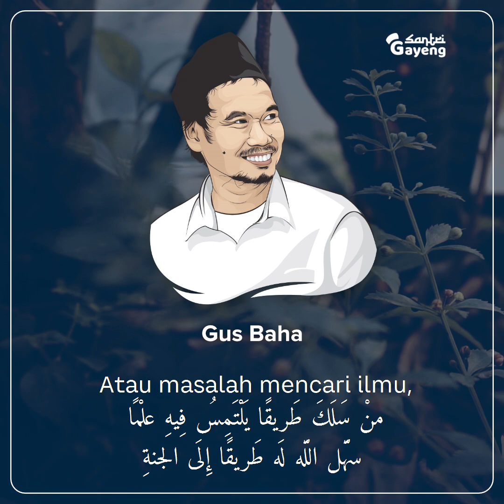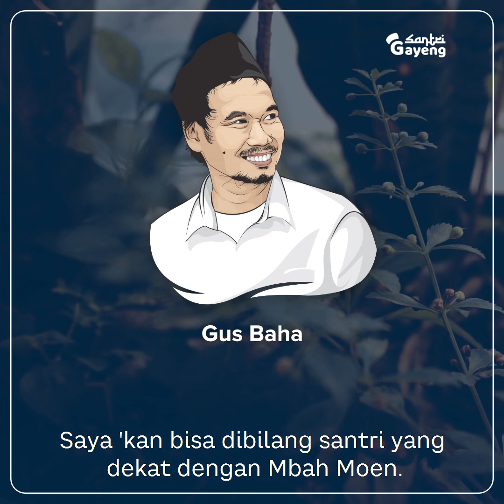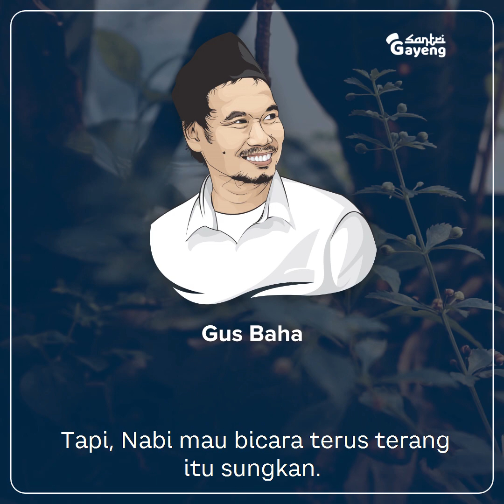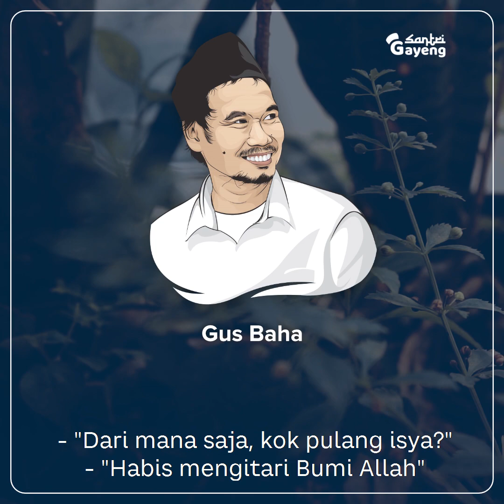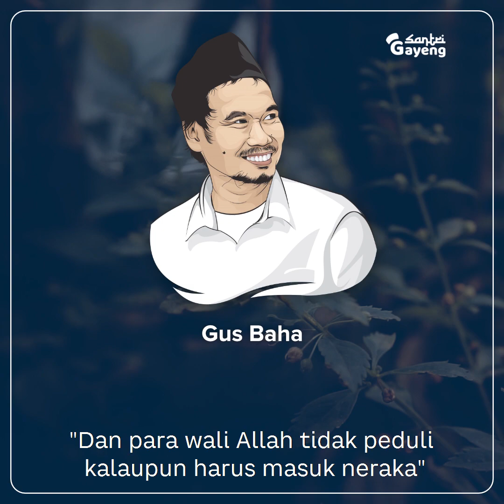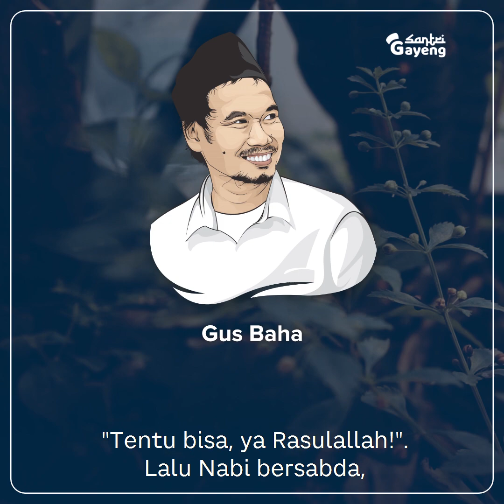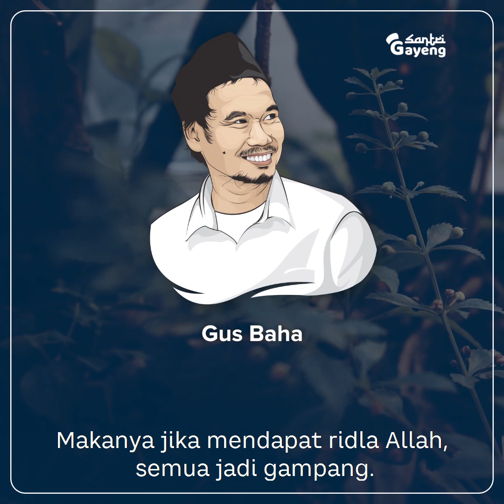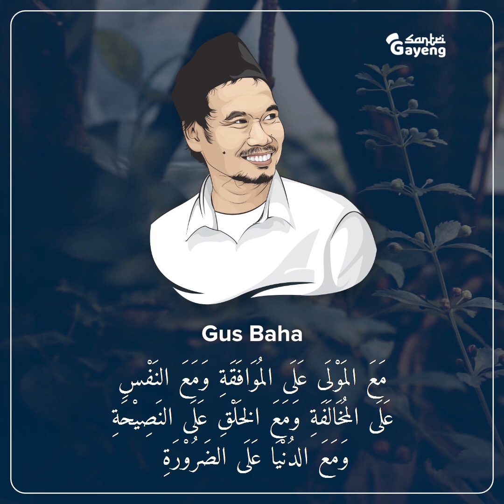Tahu Dirilah Kalau Bertamu ke Rumah Ulama | Gus Baha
Nashaihul Ibad - Bab IV/Makalah 19-20: Agar keharmonisan keluarga ulama tetap terjaga, dan kewajiban mereka terhadap orang yang dinafkahinya tidak terganggu, tahu dirilah jika ingin bertamu ke rumah mereka.